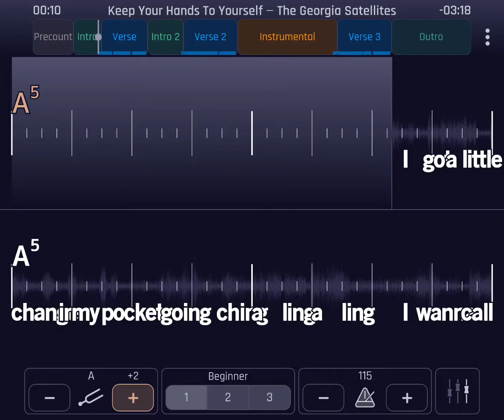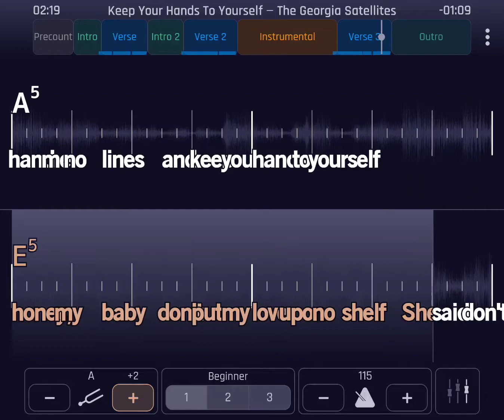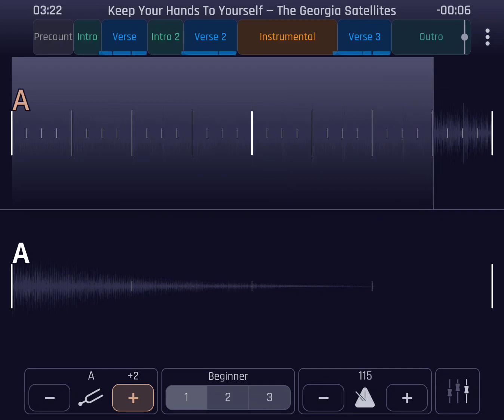keep your hands to yourself